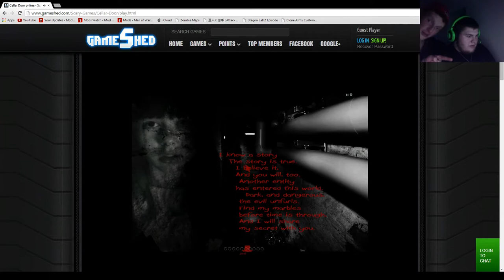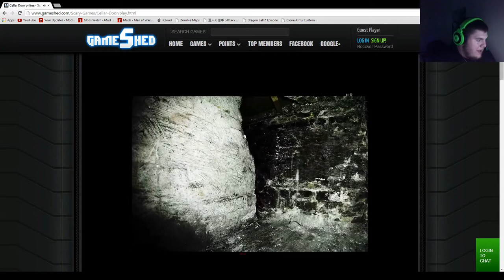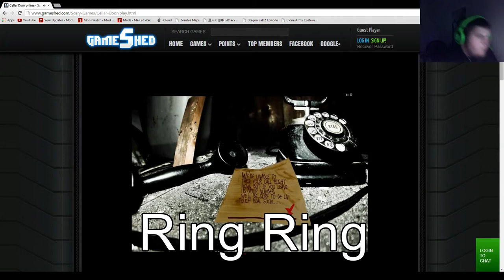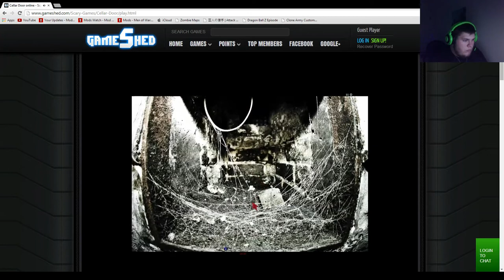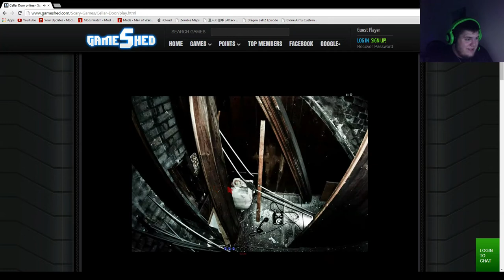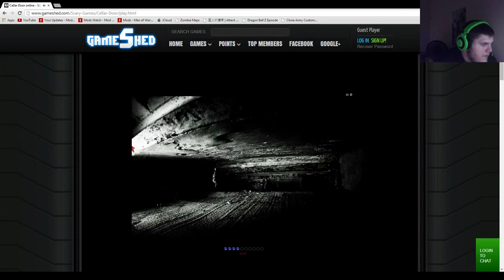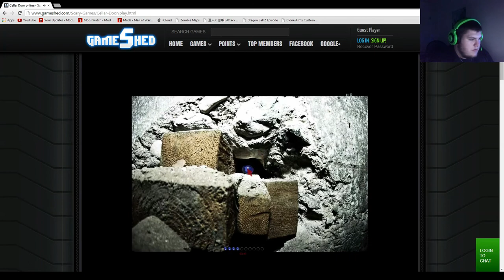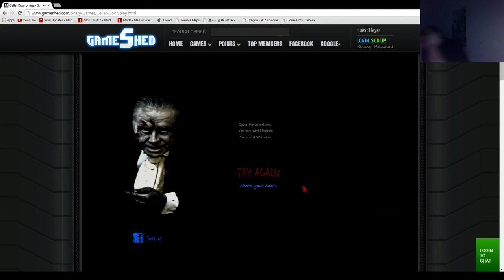Horror Game night - GrungyFoly - Cellar Door